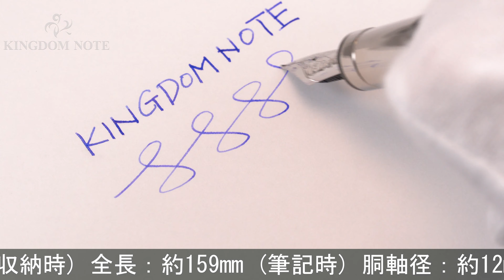VISCONTI ビスコンティ 万年筆 ミケランジェロ ブルー F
ペン先根元付近首軸メッキやや劣化、その他多少スレ･小キズ等見られますが、概ね程度良好なコンディションです。ビスコンティらしい存在感のあるイタリアンデザインです。

本体材質：樹脂
ペン先材質：14金
字幅：F(細字)
機構：カートリッジ、コンバーター両用式
全長：約159mm (筆記時)
胴軸径：約12mm
キャップ径：約15mm (クリップ除く)
最大径：約19mm (クリップ含む)
重さ：約30g
付属品：コンバーター